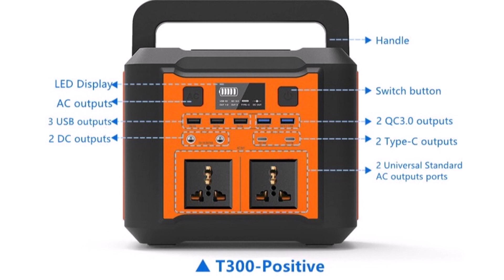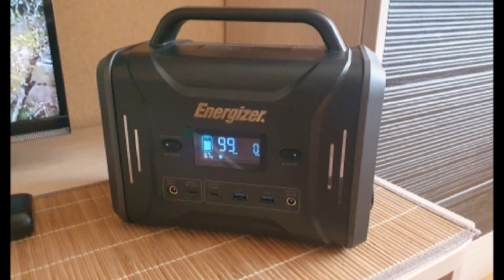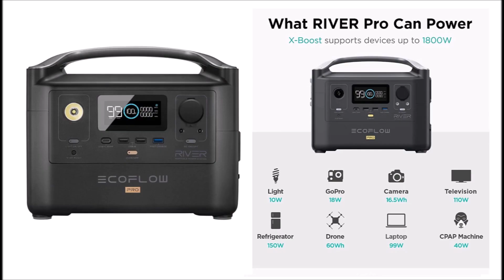8 Портативные электростанции с Алиэкспресс Аккумуляторная станция с Aliexpress Электроника из Китая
Портативная электростанция с Алиэкспресс Мощный повербанк с Aliexpress Powerbank 2023
1. Портативная электростанция VDL HS1200
2. Battery power station ECOFLOW RIVER Pro 720Wh
3. Portable power plant POWERWIN PPS320
4. Аккумуляторная станция POWERWIN PPS320
5. Электростанция Большой повербанк 1000W
6. Солнечный генератор ALLPOWERS Powerbank station
7. Портативная электростанция GKFLY 80000 мАч
8. Портативная электростанция ORICO 533Wh
Centrale électrique à batterie Aliexpress Batteri kraftverk Aliexpress Akü güç istasyonu Aliexpress
Pin điện trạm Aliexpress Pembangkit listrik baterai Aliexpress Estação de energia da bateria
Elektrownia akumulatorowa Aliexpress Estación de energía de batería Aliexpress
Centrale elettrica della batteria Aliexpress Батарея электр станциясы Алиэкспресс
Aliexpress аккумуляторлық электр станциясы Batareya elektr stantsiyasi Aliexpress
Trạm Điện Di Động Tốt Nhất Aliexpress Pembangkit Listrik Portabel Terbaik Aliexpress
La Mejor Estación de Energía Portátil Aliexpress Migliore centrale elettrica portatile Aliexpress
Bestes tragbares Kraftwerk Aliexpress  Meilleure Centrale Électrique Portable Aliexpress
Beste Draagbare Krachtcentrale Aliexpress Bästa Bärbara Kraftverk Aliexpress
Nejlepší Přenosná Elektrárna Aliexpress En iyi Taşınabilir Güç İstasyonu Aliexpress
Melhor Estação De Energia Portátil Aliexpress  Najlepsza Przenośna Elektrownia Aliexpress
最高のポータブル発電所Aliexpress  최고의 휴대용 발전소 알리 익스프레스
सर्वश्रेष्ठ पोर्टेबल पावर स्टेशन अलीएक्सप्रेस Eng Yaxshi Portativ Elektr Stantsiyasi Aliexpress
Ең Жақсы Портативті Электр Станциясы Aliexpress  Эң Мыкты Көчмө Электр Станциясы